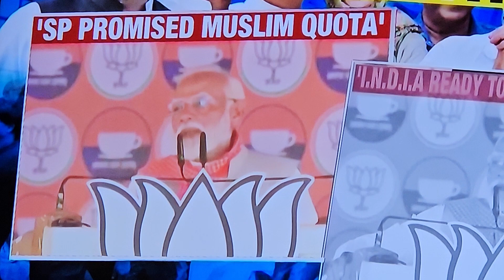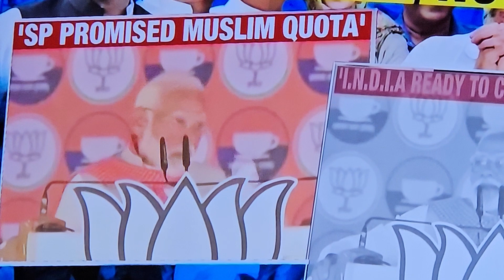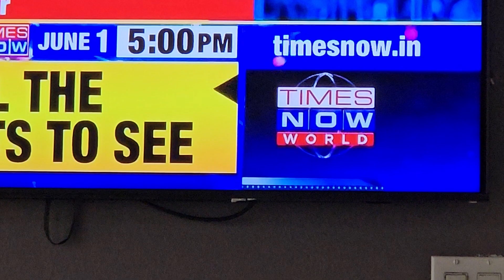I.N.D.I.Alliance fool ppl SC/OBC/ST/TRIBAL Adivasee reservation to Muslim;defeat Congress SP TMC RJD